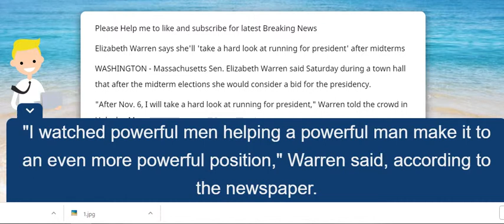Elizabeth Warren says she'll 'take a hard look at running for president' after midterms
Elizabeth Warren says she'll 'take a hard look at running for president' after midterms WASHINGTON - Massachusetts Sen. Elizabeth Warren said Saturday during a town hall that after the midterm elections she would consider a bid for the presidency.

"After Nov. 6, I will take a hard look at running for president," Warren told the crowd in Holyoke, Mass. as they roared with applause.

The Democrat touched on the state of the country under the presidency of Donald Trump and the controversy surrounding his pick for the Supreme Court, Brett Kavanaugh, due to a series of sexual assault accusations, according to the Boston Globe.

"I watched powerful men helping a powerful man make it to an even more powerful position," Warren said, according to the newspaper. "And I thought, ‘Time’s up.’ It’s time for women to go to Washington and fix our broken government and that includes a woman at the top."